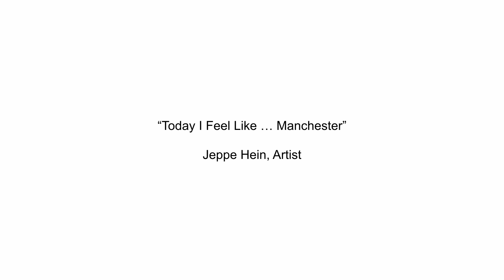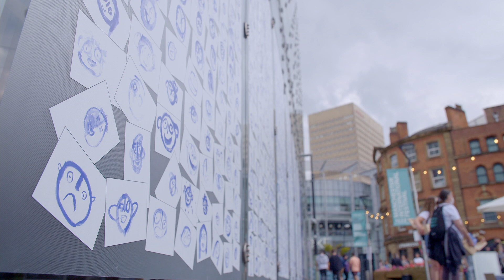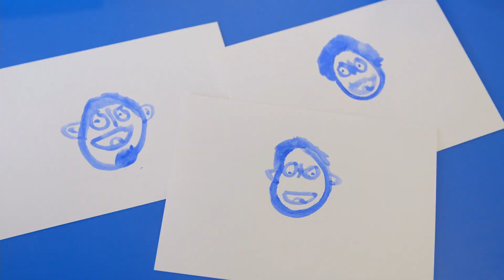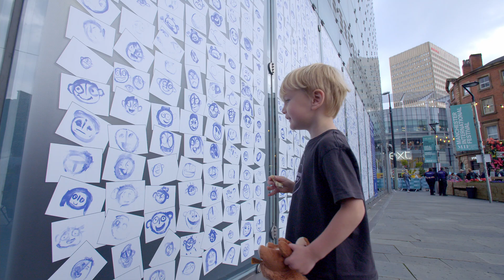Jeppe Hein ‘Today I Feel Like… Manchester’ at Manchester International Festival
At the 2021 edition of Manchester International Festival, Therme Art brought Jeppe Hein’s artistic project ‘Today I Feel Like… Manchester.’ For this commission, Hein has developed an artistic workshop in local schools across Manchester, inviting children to engage in a breathing exercise followed by painting their feelings in that moment. The project was designed to create a permanent link between Therme Manchester and the community that it will serve.

Video by MONA | Produced by Monica Salazar | Filmed by James Baudouy and Jeppe Hein Studio | Edited by Talin Seigmann